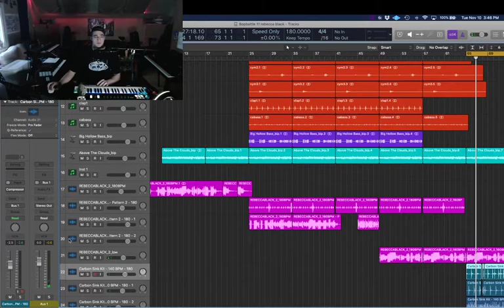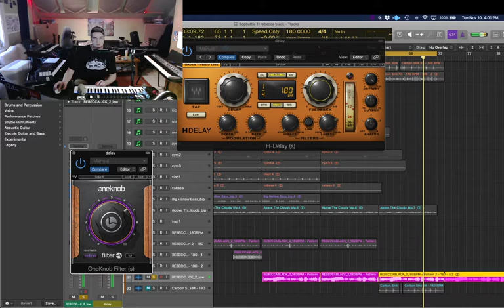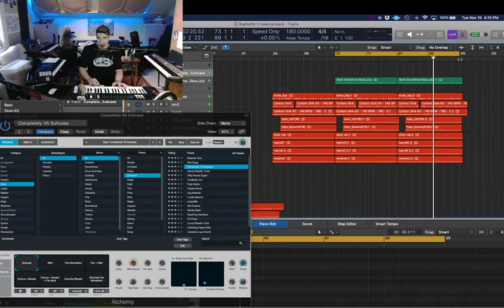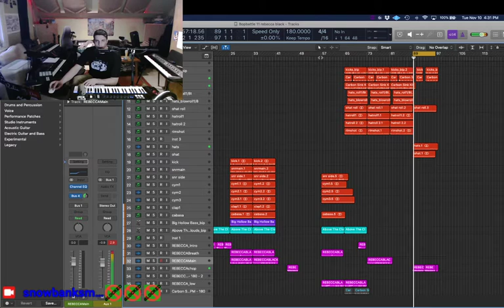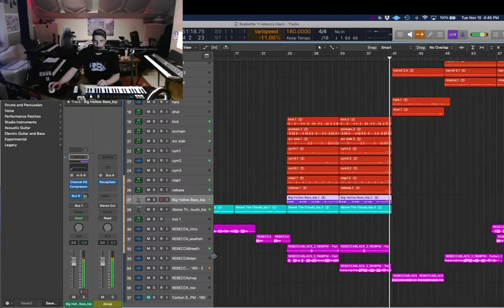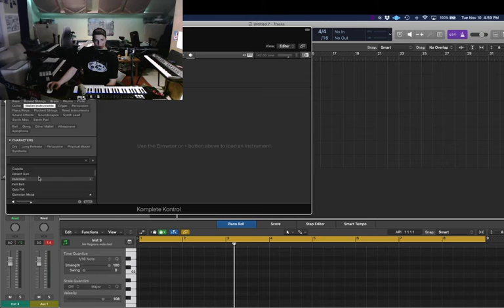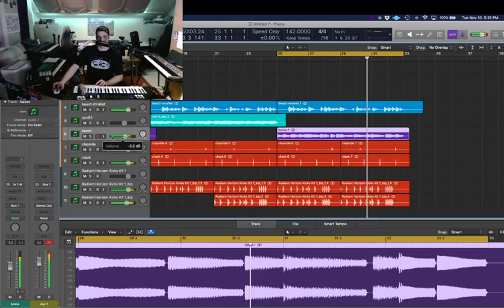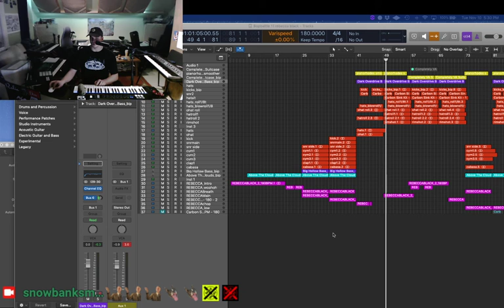snowbanksmusic - Using Rebecca Black vocals for baauer bop battle! - Twitch Livestream (2020.11.11)